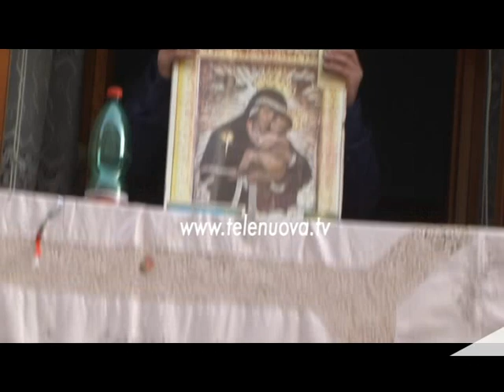Processione Madonna delle Galline Aprile 2016 - Palazzine - 2016